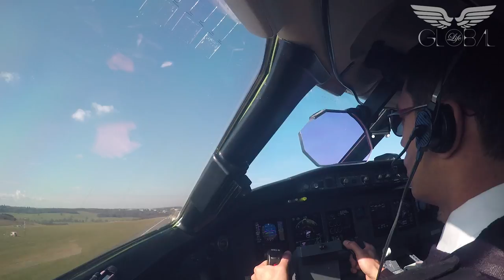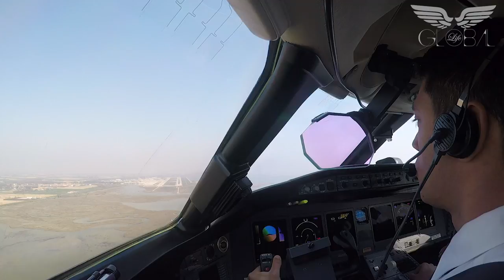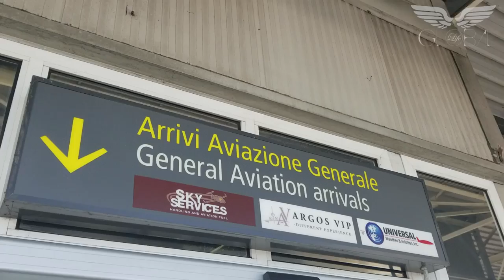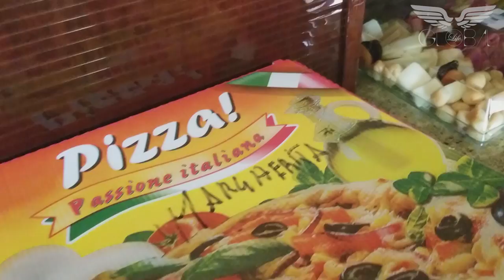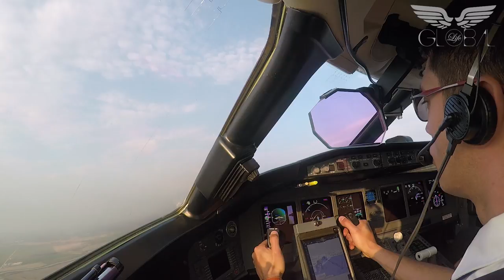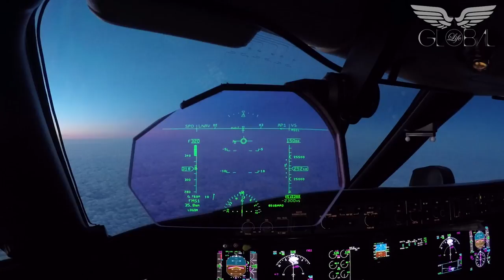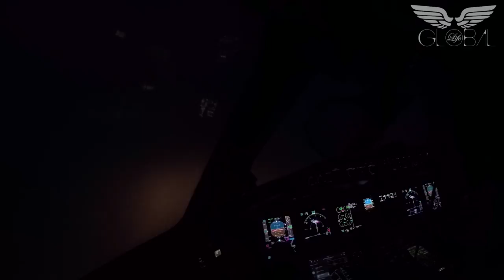VLOG 22 - 3 Countries in 1 day - Across Europe in the Global Express Pt2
Welcome back to the Global Life!

This episode takes us across most of Europe, as we depart England on a crisp and bright spring morning, enroute to Italy then back to Poland.

You'll notice the control checks and the spoilers test after we  start the engines in Luton (EGGW). Every leg requires these tests, to ensure that the hydraulics systems are working properly and the control surfaces are responding as they should be. The only flight surface which is not hydraulically actuated in the airplane is the flaps and trims (electric actuations).

I was hoping to grab lunch in Venice proper, but the water taxis from the airport were 120 Euros each way!! Ain't nobody got time for that! So we grabbed a cab and grabbed some delicious lunch nearby while restocking on the food for the passengers with fresh Italian fare.

Onto Warsaw, where we landed just after sunset. You''ll notice as we taxi in the red stop bar which is turned off after the crossing traffic takes off on the runway in front of us. Any airport with LVOP (Low Visibility Operation Procedures) has to have special lighting systems such as this one in place to prevent runway incursions in low visibility taxi on an active runway.

As always please leave any comment, question or suggestion below! I'll be looking forward to reading and answering them!

TTFN!